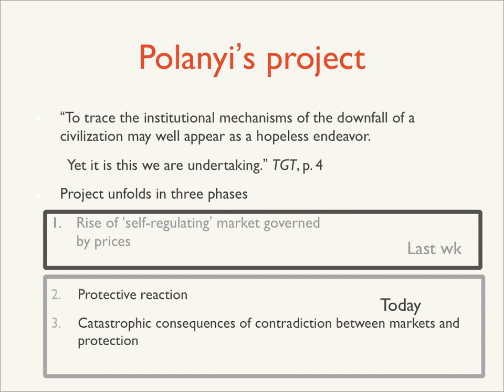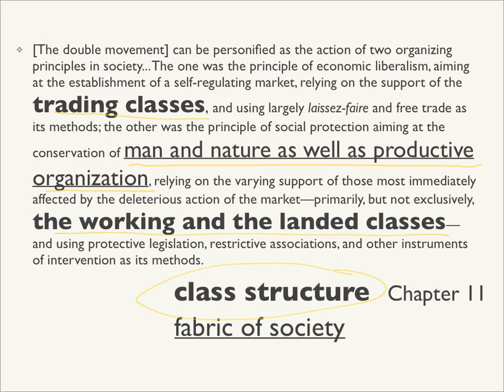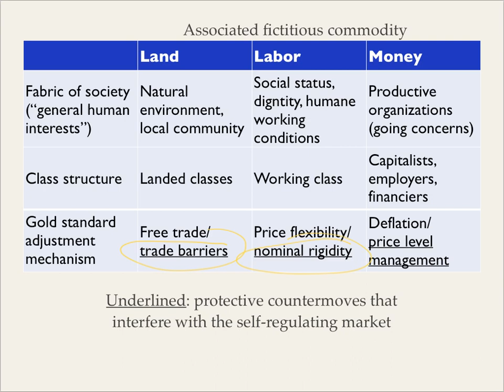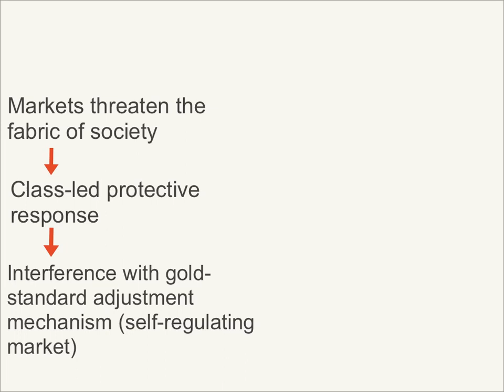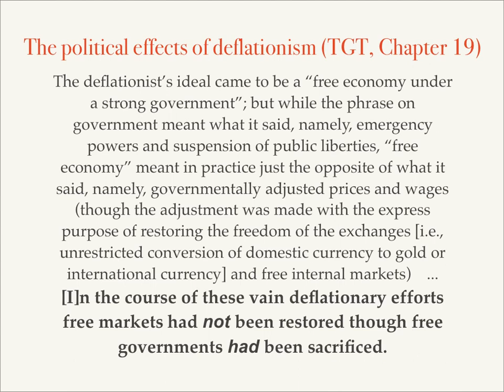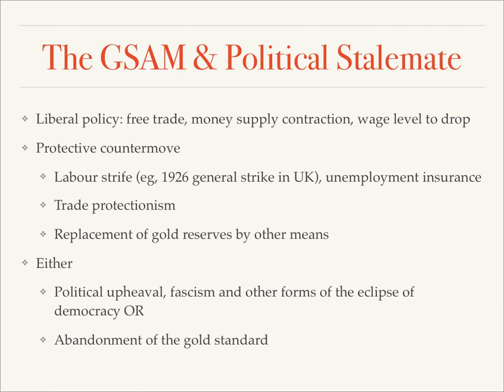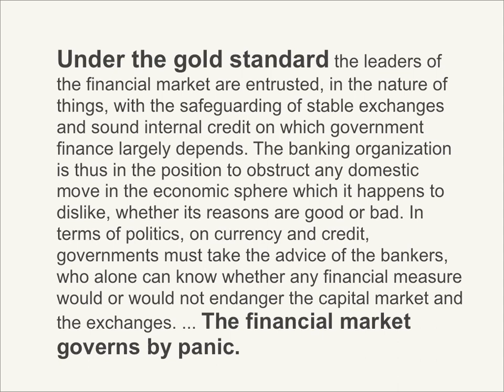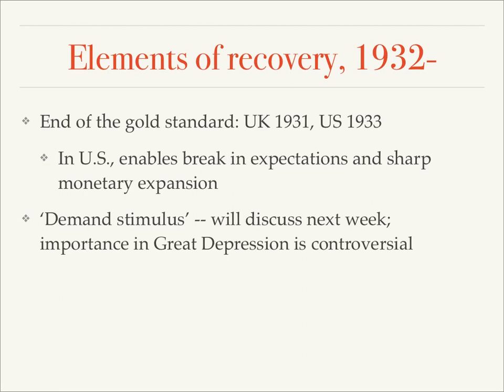GV441 Week 4 Lecture Conclusion -- Polanyi's double movement and the gold standard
Slides not delivered on 21 October 2019